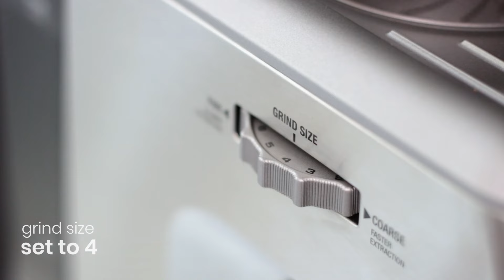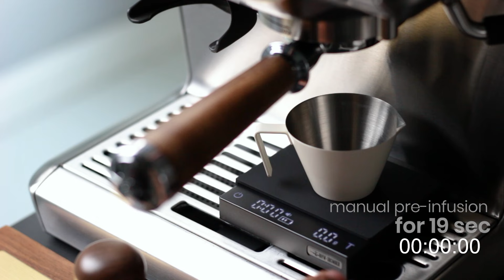Mastering Affogato: Create the Perfect Italian Coffee Dessert at Home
THE BARISTA EXPRESS

Indulge in the ultimate fusion of flavors with our step-by-step affogato recipe! Join us as we unveil the secrets to crafting an exquisite Italian dessert that combines the silkiness of ice cream with the bold essence of espresso, all from the convenience of your home kitchen.

In this captivating 5-minute tutorial, we'll guide you through the art of preparing affogato using the renowned Sage Barista Express espresso machine. Watch closely as we expertly extract a robust espresso shot, setting the stage for the indulgence that follows.

Once the espresso is ready, it's time to play matchmaker between the coffee and your chosen ice cream. Whether you crave the simplicity of vanilla or the richness of chocolate, we'll demonstrate the harmonious alchemy of flavors as they unite in a creamy symphony.

And here's a tantalizing sneak peek: we couldn't resist taking a spoonful of this exquisite creation right before your eyes. The interplay between the lush ice cream and the aromatic espresso is a sensory delight that words can hardly capture.

If the idea of crafting your own coffee-infused dessert masterpiece appeals to your senses, this video is your gateway. Elevate your dessert game and unlock the realm of affogato mastery with the Sage Barista Express as your trusty sidekick. This recipe's elegance lies in its simplicity, making it a remarkable addition to your culinary repertoire.

Are you ready to embark on a journey of flavors and finesse? Your inner dessert connoisseur is in for a treat!

I am sharing the links of all these products.

MHW-3BOMBER
➜ Cube Coffee Scale 2.0
➜ Cube Coffee Scale 2.0 mini
➜ Tamper and Distributor
➜ Spring Loaded Calibrated Tamper
➜ Puck Screen
➜ Bottomless Portafilter
➜ Portafilter Wall Rack Holder

➜ Breville Barista Express
➜ Timemore Coffee Scale
➜ Neouza Bottomless Portafilter
➜ Neouza Puck Screen
➜ 54mm Dosing Funnel
➜ Dreamfarm Knock Box

➜ Sage Barista Express
➜ Timemore Coffee Scale
➜ Neouza Bottomless Portafilter
➜ Neouza Puck Screen
➜ 54mm Dosing Funnel
➜ Dreamfarm Knock Box